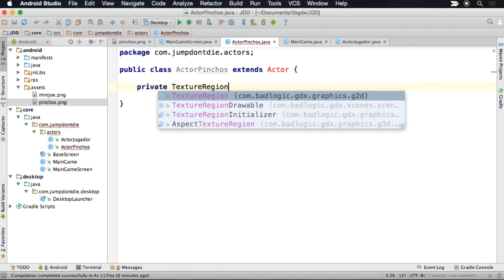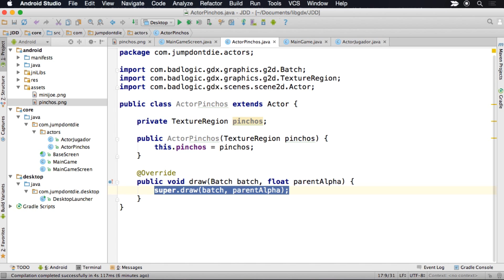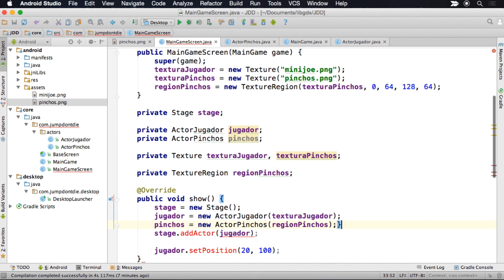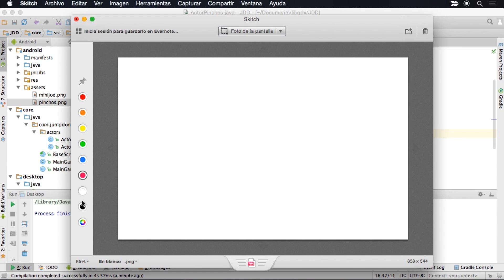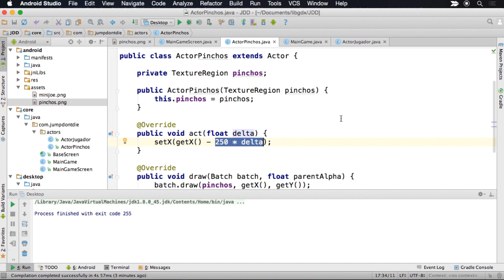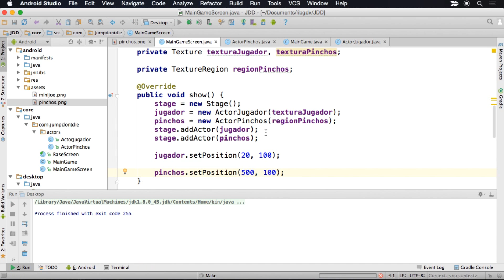LIBGDX para Android - Tutorial 18 - Act Actor - How to make games Android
Finalmente, los actores pueden actualizarse por su cuenta (por ejemplo para variar su posición con respecto al tiempo). En este episodio te cuento cómo usar act.

▼ HOLA MUNDO!!

ISRC: USUAN1100173 - ©